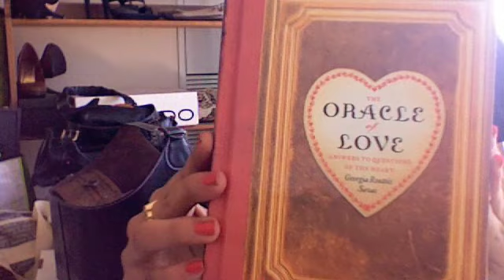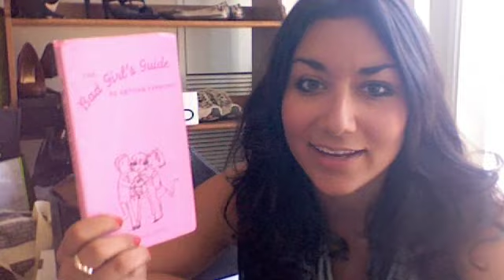Final Day Blog.m4v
It's my last day in the condo!! Can't even believe it's time to go - this video skips a bit in the middle but I didn't want to re-do a blog or else it would've been fake and weird so i left it. You guys will figure it out it's not that bad :) GOODBYE NIKI!! going to miss you girl xo